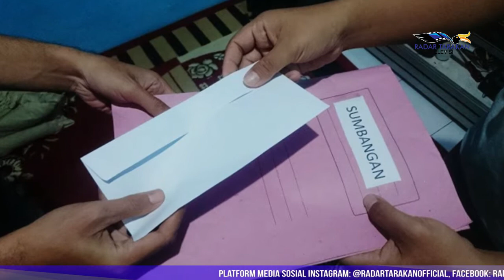Marak Minta Sumbangan Atas Nama Agama, Raup Puluhan Juta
Masyarakat Berhak Tanyakan Izin Peminta Sumbangan
Aktivitas meminta sumbangan yang mengatasnamakan agama marak terjadi di Bulungan, Kalimantan Utara. Bahkan pelakunya nekat menggalang dana walaupun tidak  mengantongi izin.
Reporter: Fijai